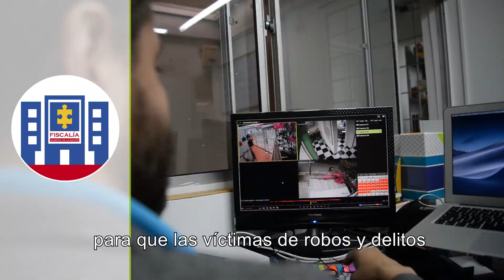Seguridad: Propuestas de Claudia López para Bogotá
Los bogotanos estamos cansados de caminar por las calles o subirnos al Transmilenio con miedo de ser robado o atracado. La solución esta en unirnos como ciudadanos y dejar a un lado la politiquería que nos divide.